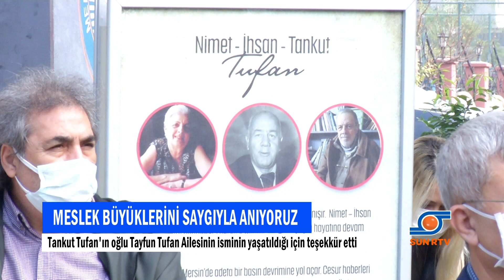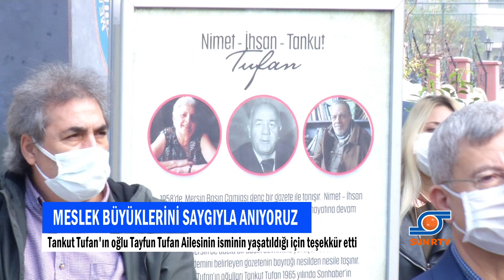MESLEK BÜYÜKLERİNİ SAYGIYLA ANIYORUZ 08 01 2021